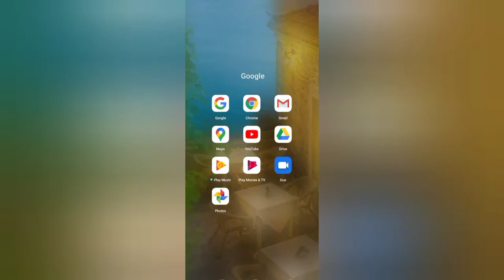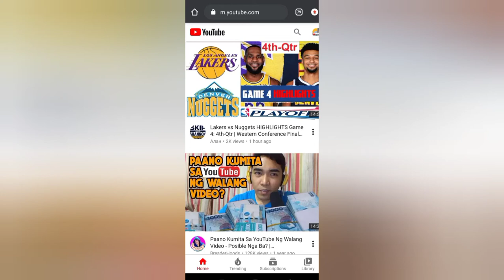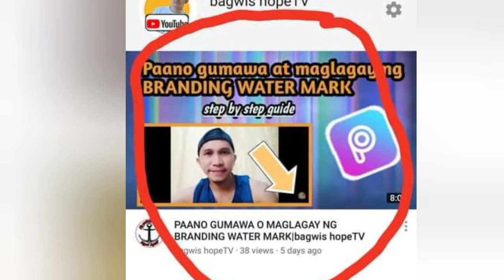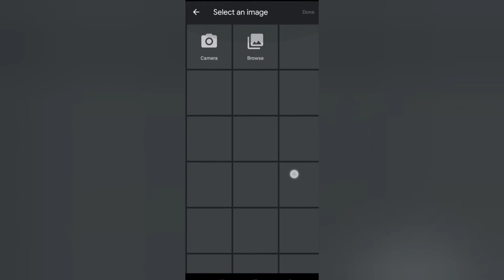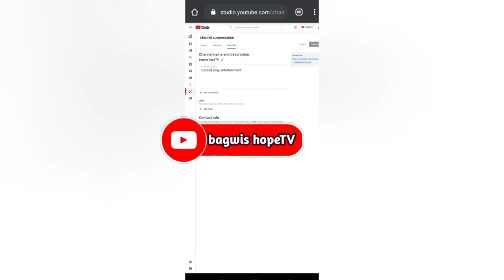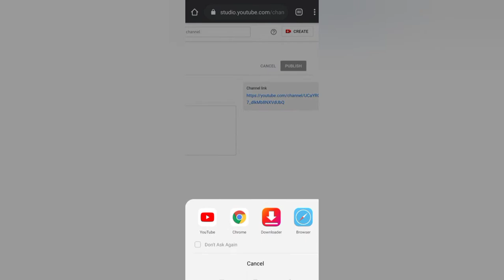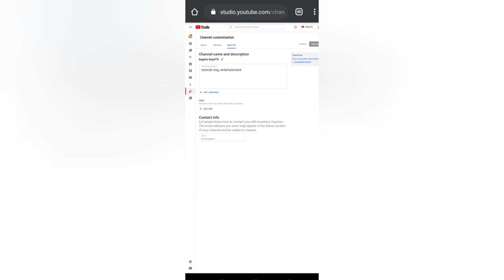PAANO AYUSIN ANG YOUTUBE CHANNEL SETTINGS|how to fix youtube channel|bagwis hopeTV